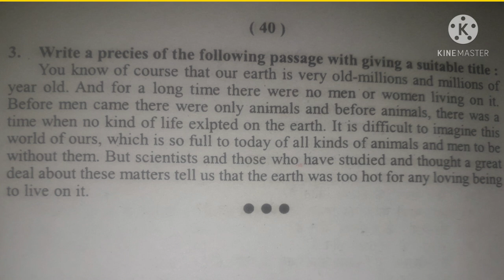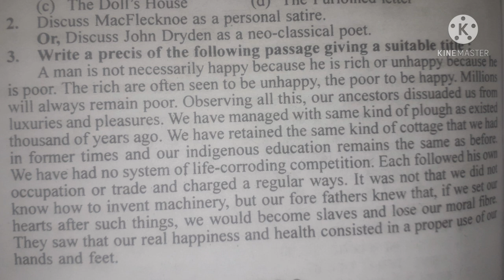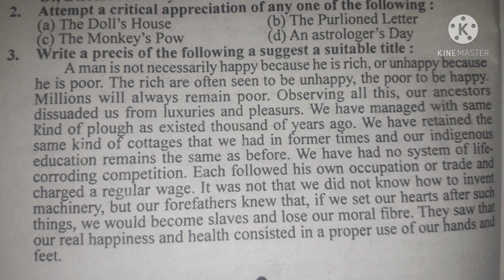PPU B.A|B.Sc|English Composition QuestionPaper||50marks English|Patliputra University english Comp.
PatliputraUniversityenglishComposition50marksquestionspaper

PPUpart1EnglishComposition50marksQuestionpaper

Patliputra university question paper

Patliputra university 1st year english composition paper

Part1 english composition question paper

BApart1mekaisequestionaatahai

1)Patliputra University part 1 english Composition 50 marks questions paper

2)PPU 1st year English Composition 50marks Question paper

3) patliputra university part 1 english composition question paper

4)patliputra university 1st year english composition paper

5) 50marks english composition question paper

6)PPU Previous year Question paper

7) BA part1 me kaise questions aata hai

8)Patliputra University me part1 me kaise Question aate hai

9) PPU privious year question paper

TARGET MISSION